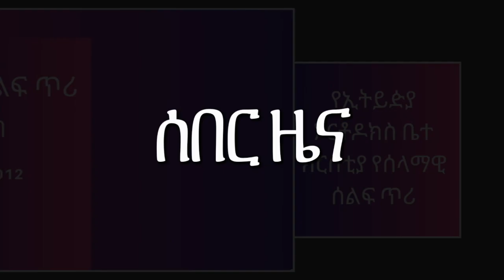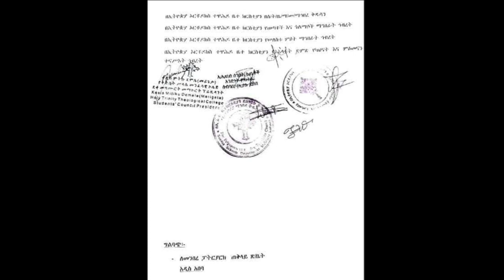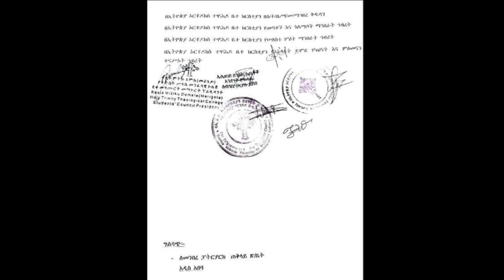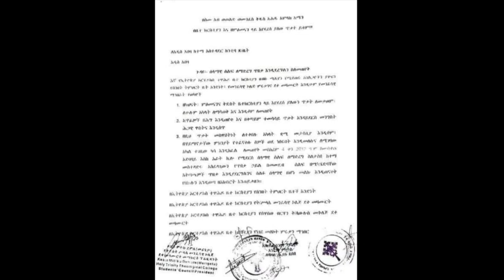Ethiopia - ሰበር ዜና - ለተዋህዶ ልጆች የተላለፈ መልክት